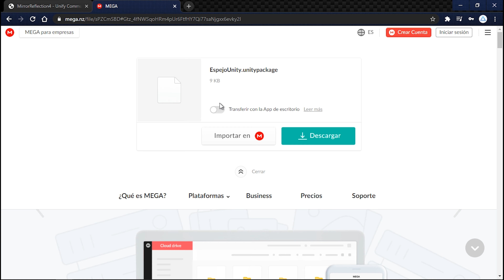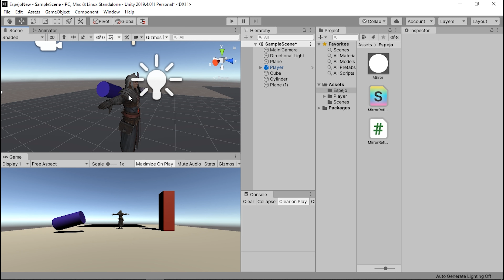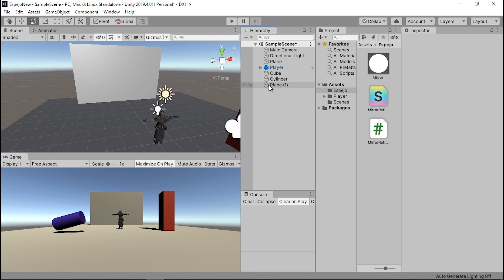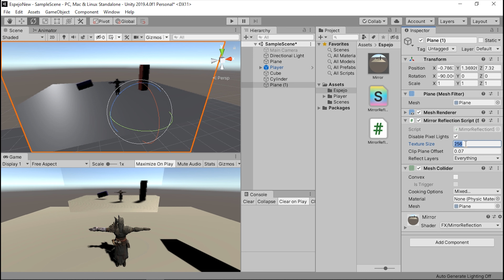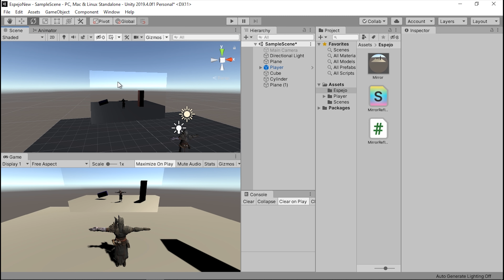CONSIGUE un ESPEJO en Unity (Tutorial Sencillo!)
Vamos a ver como crear un espejo dentro de Unity con unos pasos muy sencillos, y ademas en muy poco tiempo :D

🎶TODOS LOS COMENTARIOS SERÁN RESPONDIDOS

Gráfica: Gtx 970 gigabyte
Ram: Kin-hx fury 8 GB 1600DDR3
Procesador: Intel i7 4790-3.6 GHZ
Disco duro 1: 240 gb ssd
Disco duro 2: 1tb sagate barracuda
Placa base: Asrock h97 PRO4 LGA 1150
Fuente: Mars Gaming 800 w
Caja: Antec Gx 505

Ratón: Razer mamba chroma tournament edition
Teclado: Mars Gaming Mk2
Alfombrilla:Newskill atami control